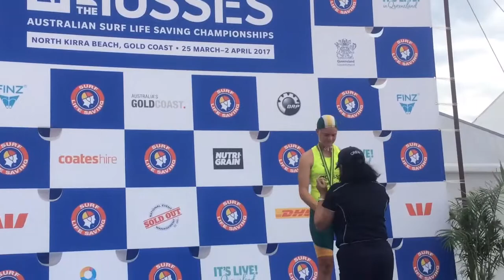AUSSIES 2017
AUSSES 2017 at the Gold Coast